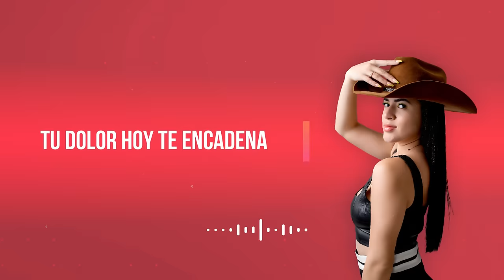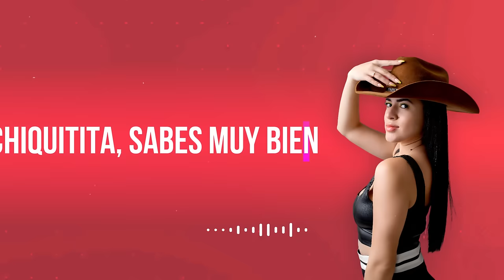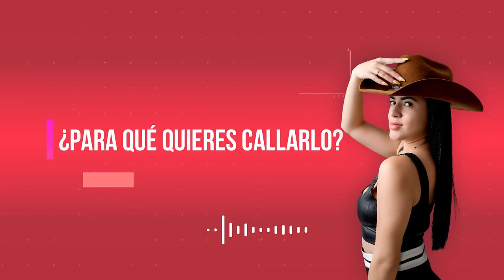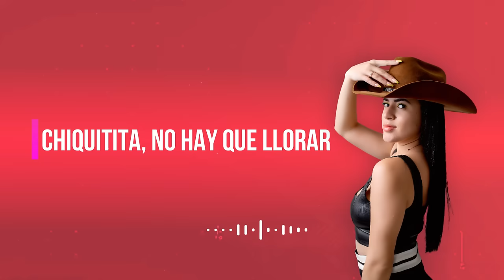CHIQUITITA - MILY BRITEZ - COVER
LETRA

Chiquitita, dime por qué
Tu dolor hoy te encadena
En tus ojos hay
Una sombra de gran pena

No quisiera verte así
Aunque quieras disimularlo
Si es que tan triste estás
¿Para qué quieres callarlo?

Chiquitita, dímelo tú
En mi hombro, aquí llorando
Cuenta conmigo ya
Para así seguir andando

Tan segura te conocí
Y ahora tu ala quebrada
(Qué vacío, me duele verte llorar)
Déjamela arreglar, yo la quiero ver curada

Chiquitita, sabes muy bien
Que las penas vienen y van y desaparecen
Otra vez vas a bailar y serás feliz
Como flores que florecen

Chiquitita, no hay que llorar
Las estrellas brillan por ti allá en lo alto
Quiero verte sonreír para compartir
Tu alegría, chiquitita

Otra vez quiero compartir
Tu alegría, chiquitita

Tu alegría, chiquitita

Tu alegría, chiquitita
Tu alegría, chiquitita

NUESTRA VERSION DEL TEMA DEL MOMENTO, EN CRFR RECORDS.
TROMPETAS: ALAN RIVAS
TROMBONES: MATIAS AYALA / ABRELIANO RODRIGUEZ
ACORDEON: GUSTAVO BENITEZ
VIDEO LYRIC: DENIS OVIEDO